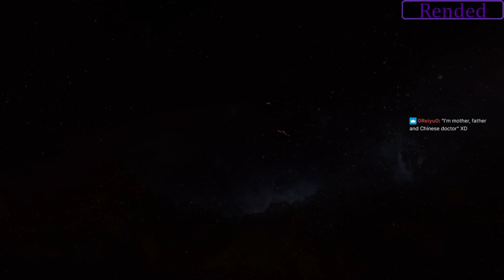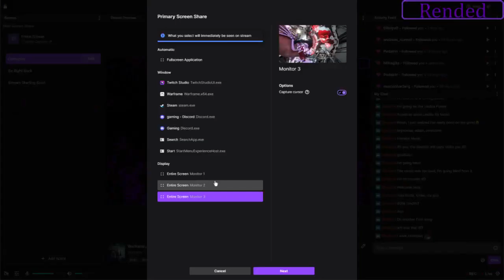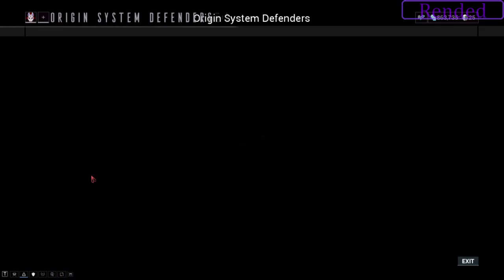Mother father Chinese doctor cousin of Nef Anyo | Warframe